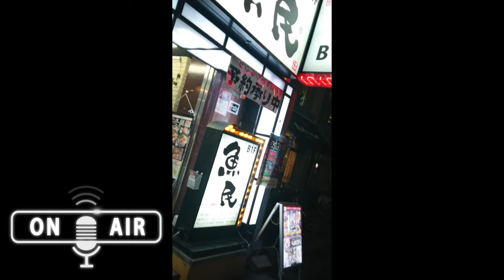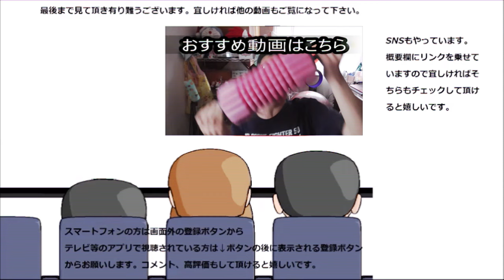魚民の人気NO1メニューが爆盛だった！！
魚民の人気NO1メニューを食べてみましたが、これが想像以上に豪華でした！！こんなに食べた事ってないですよ……
贈り物は此方まで↓
〒153-0042